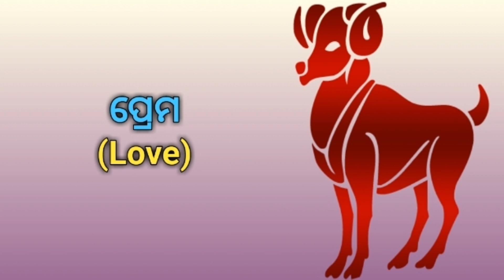ମେଷ ରାଶି ଲୋକମାନଙ୍କର କେମିତି କଟିବ ବର୍ଷ ୨୦୧୯ ? ସମ୍ପୂର୍ଣ୍ଣ ବର୍ଷର ରାଶିଫଳ !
Mesa rasi loka manankara kemiti katiba barsa 2019 ? Sampurna barsara rasifala !

ବୃଷ ରାଶି ଲୋକମାନଙ୍କର କେମିତି କଟିବ ବର୍ଷ ୨୦୧୯ ? ସମ୍ପୂର୍ଣ୍ଣ ବର୍ଷର ରାଶିଫଳ !